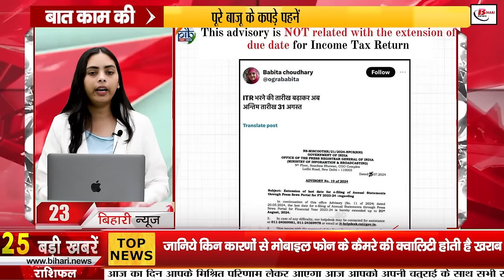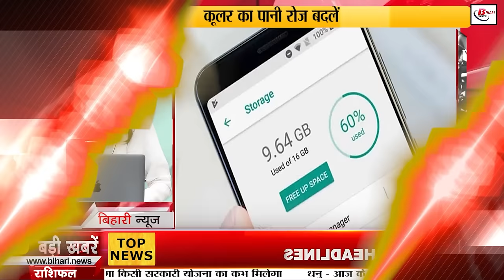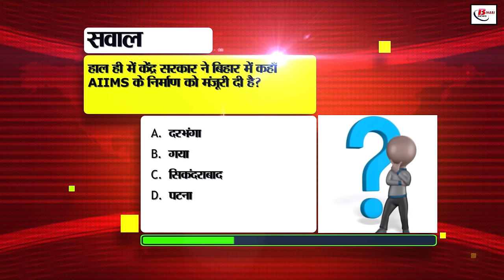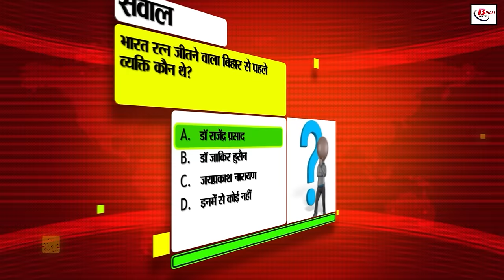Bihar News Live Today of 1st August 2024.Employment fairs bihar,Makhana Mahotsav Bihar,PACS of Bihar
Bihar News Live Today of 1st August  2024.Weather of Bihar,Employment fairs in bihar,Makhana Mahotsav Bihar, PACS of Bihar
1. JPSC has announced recruitment for Assistant Forest Conservator and Forest Range Officer

2. These changes will be implemented from 1st August which can affect your pocket

3. Employmentfairsinbihar will be organized in 36 districts of Bihar

4. Now you will not have to visit the registration office for registration of land or house

5. If the hospital refuses to provide free treatment under Ayushman Yojana, then complain here

6. In Bihar Tourism today, we will talk about Navlakha Temple Buxar

7. After the incident in the coaching center of Delhi, the coaching centers of Bihar are also being investigated

8. MakhanaMahotsavbihar is being organized on 3rd and 4th August

9. Preparations to connect the PACSofBihar with the dairy business

10. All the four accused arrested in the Purnia Tanishq showroom robbery case

11. Internship has become mandatory in the government and private polytechnic colleges of the state

12. Know the reasons behind the quality of the camera of a mobile phone gets spoiled

13. Agriculture Minister held a meeting with cold storage owners to solve the problem of farmers

14. Important information for registration of vehicles with BH

15. There is a possibility of rain at these places in the state today

16. Excise department seized 247 cartons of English liquor

17. Now Bihar government will deal with pigs and Nilgais to save farmers from loss

18. Patna Postal Department is organizing philately

19. Country's first female MLA athlete from Bihar Assembly got disappointed in Olympics

20. Pashupati Paras once again engaged in strengthening his base

21. Rohit Sharma congratulated India on its victory in the third match of the T20 series

22. Today's date is recorded in the history of India for many reasons

23. This claim is going viral regarding ITR filing

24. CBSE released the result of CTET  2024 exam

25. Now There will be no problem of storage getting full again and again in the phone

26. Today in Bihari Pehchaan we will talk about Neha Sharma

27. CM Nitish's minister accused Tejashwi of spoiling the image of Bihar in the country